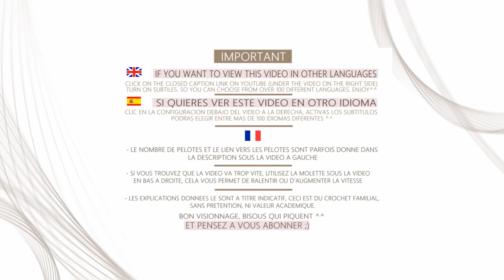Comment faire un bracelet de l'amitié mixte au crochet DIY Pas à pas debutante